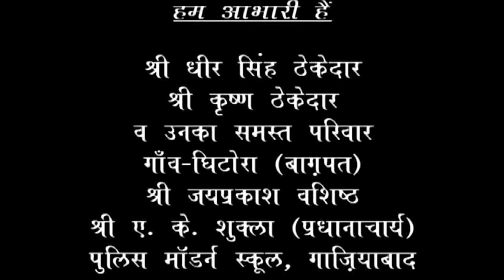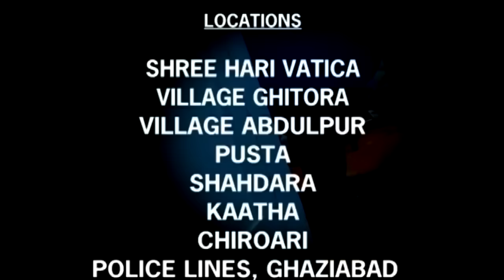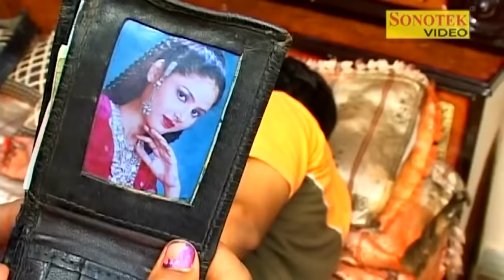Uttar Kumar Karamveer - Suman Negi कर्मवीर Dhakad Chhora Haryanvi Movie | New Haryanvi 2024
Video credits :

Haryanvi Full Movies  :- Karamveer
Artist : Uttar Kumar, Uttar Kumar, Rajesh Thukral, Hansraj Railhan, Khushboo Saxena, Rajesh chaodhary, Billo Chaudhary, Dharmvir Singh, Dev Sharma, Preeti, Rita
Singer : Rakesh Kala, Anjali Jain, Kamlesh Mishra
Story / Script / Screen Play : Uttar Kumar
Camera Man : Raju Kohli
Dialog : Dev Sharma, Uttar Kumar, Pradeep Tyagi
Lyrics Dev Dharma Budhana
Produce By :-  Hansraj
Directed BY Dinesh Chaudhary